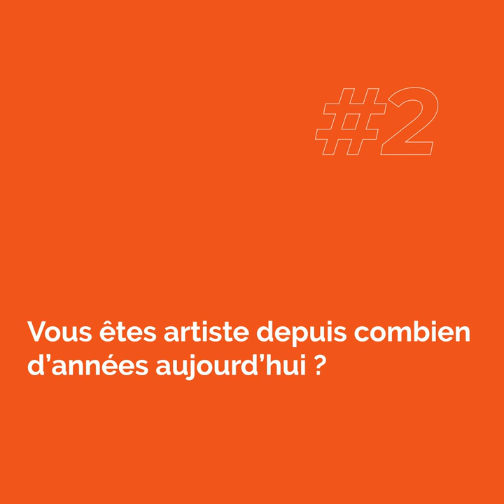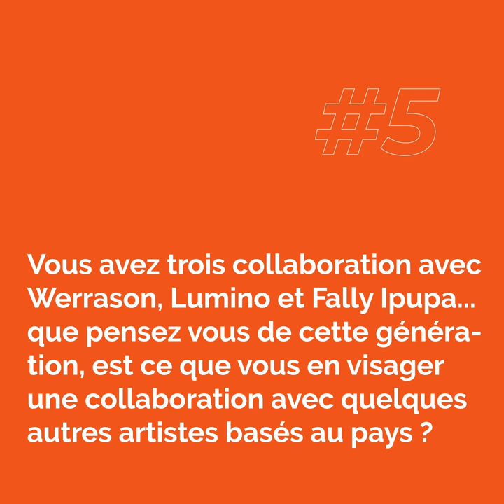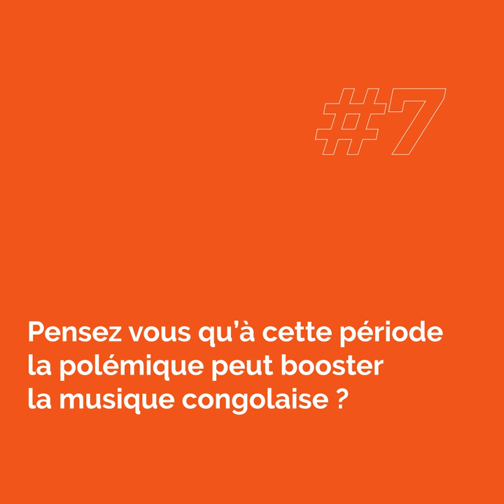Mohombi ; Aujourd’hui j’en suis à 1 millard, il est temps de faire 2 milliards de vues !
Comme d’habitude, la rédaction de Strong2kinmoov.com s’est déployée sur le terrain pour le cinquième numéro de FACE LA CAM. Cette fois-ci, c’est avec le chanteur et auteur compositeur  MOHOMBI

« FACE A LA CAM » est un concept de tous et pour tous, qui consiste à rencontrer un artiste ou un opérateur culturel, et explorer son parcours, sa discographie ainsi que bien d’autres points sur carrière. Avec des questions pertinentes et des invités de haute gamme, nous sommes capables de satisfaire et les artistes et les annonceurs afin de toucher leurs cibles.